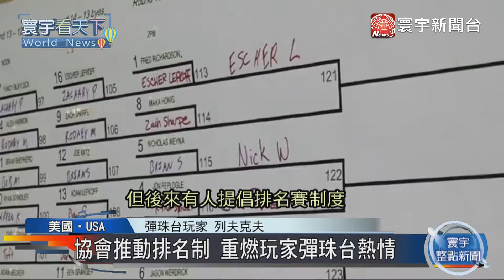20171227寰宇整點新聞》彈珠台魅力席捲美國 成親子互動橋樑